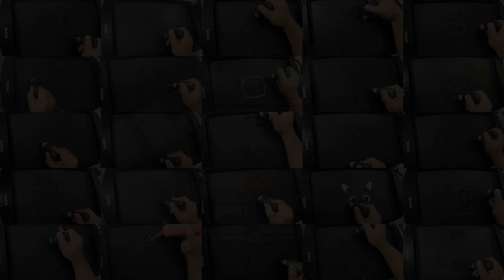FIFA World Cup Trophy Pancake Art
The World Cup is a solid gold trophy that is awarded to the winners of the FIFA World Cup association football tournament. Since the advent of the World Cup in 1930, two different trophies have been used: the Jules Rimet Trophy from 1930 to 1970 and thereafter the FIFA World Cup Trophy from 1974 to the present day.